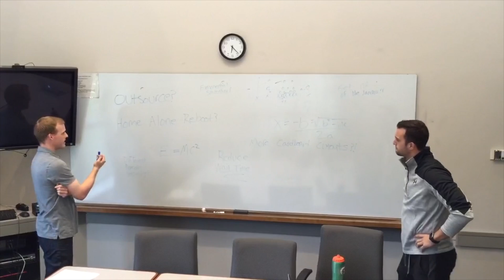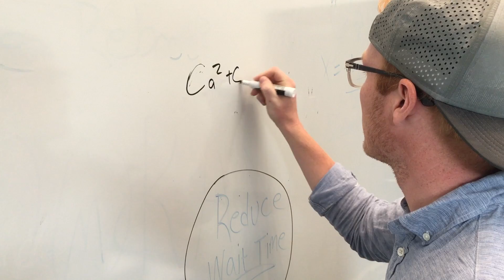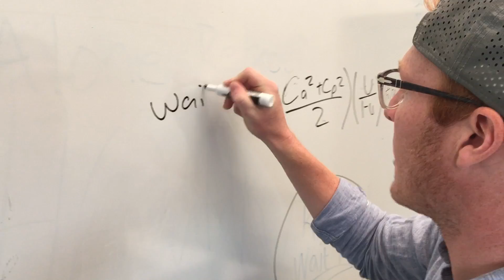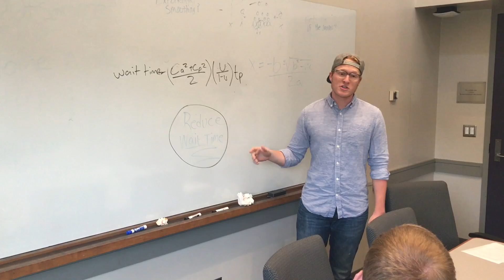D07 G5 WaitTime Movie Theatre